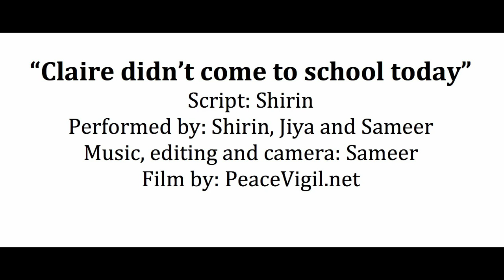Claire didn't come to school today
Miranda’s classmate Claire didn’t come to school today. What happened?